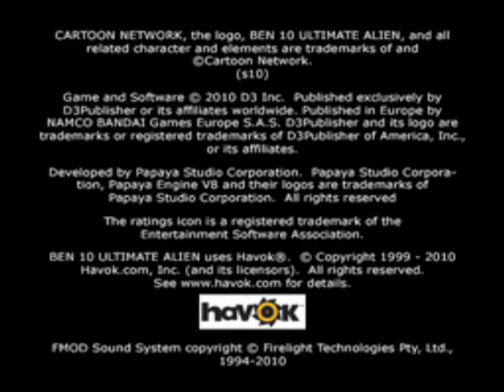Ben 10 Ultimate Alien: Cosmic Destruction Chapter 6 Gameplay Walkthrough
Game 6

Ben 10 Ultimate Alien: Cosmic Destruction introduces the new alien heroes:Water Hazard, Armodrillo, AmpFibian, Terraspin and NRG from the Ben 10: Ultimate Alien television series, allowing players to tunnel or beat through alien enemies, unleash water blasts, emit radiation beams, shoot electricity bolts and fire, wind attacks, and more, with a unique experience system which lets them upgrade alien attributes and abilities. The game also provides all-new game enhancements such as Quick Switch, which allows players to switch alien forms faster than ever, and Quick Time Events which create a cinematic experience that guides players through fierce boss battles and challenging puzzle elements. Players control Ben and up to 16 alien heroes including Ultimate Big Chill, Ultimate Spidermonkey, Ultimate Echo Echo, Ultimate Swampfire, Ultimate Humungousaur, Four Arms (PS3) and Rath (Xbox 360).

Initial release date: October 5, 2010
Mode: Single player video game
Publisher: D3 Publisher
Author: Charlotte Fullerton
Genre: Action-adventure game
Platform: PlayStation Portable, Nintendo DS, Xbox 360, Wii